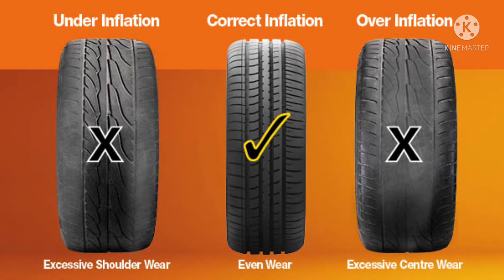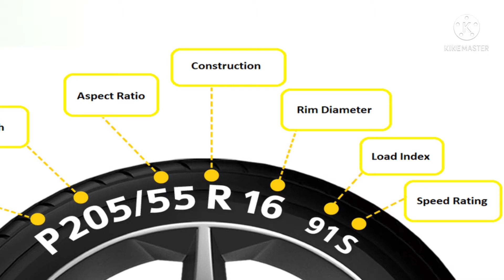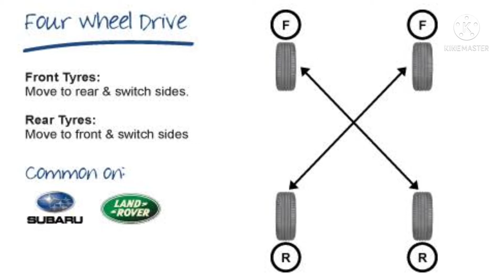How to increase the tyre life ll Parameters that affects the tyre life ll Tyre Monitoring System.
Hello friends!!

In this video, I have tried to explain the reason that affetcts the tyre life. These are the following points that affects the tyre life.
1. Tyre Pressure
2. Mechanical Mainteance
3. Wheel Alignment, Rotation & Balancing
4. Mechanical Mainteance
5. Overlaoding
6. Speed etc..

If you do not know the "Tyre Nomenclature". Kindly watch the video by clicking on the link give below:

My Other play list can be useful for you.

Hybrid Vehicles

General information Topics

Engineering Drawing Techniques

Measurements Tools & Techniques